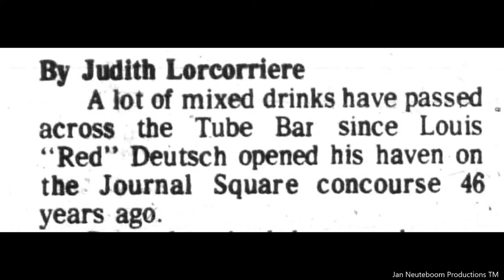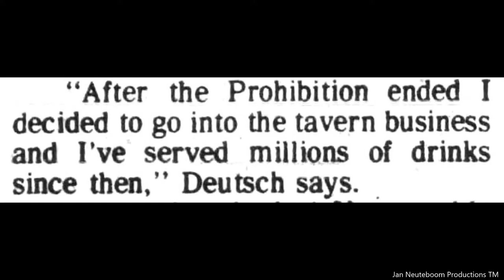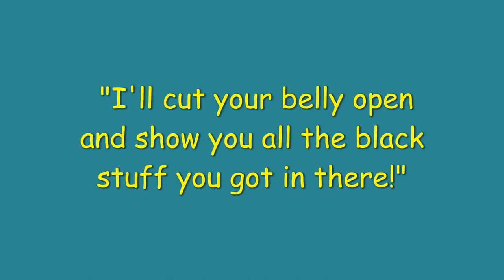Red's Tube Bar. Jersey City, New Jersey. Is "Al" There? Photographs And Story.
The Tube Bar prank calls are a series of prank calls made in the mid-1970s to the Tube Bar in Jersey City, in which Jim Davidson and John Elmo would ask "Red," the proprietor of the bar, if they could speak to various non-existent customers. The gag names given by the pranksters were puns and homophones for often offensive phrases. Recordings of the calls were circulated widely on duplicated cassette tapes and may have been the inspiration for a long running gag in The Simpsons.